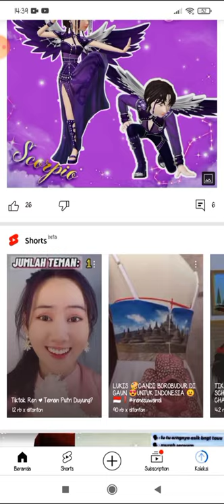cara agar video YouTube itu ada komentar